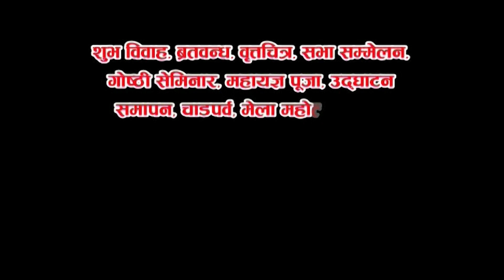Sunita Budhathoki Kadaghari Surajko Mama Raw